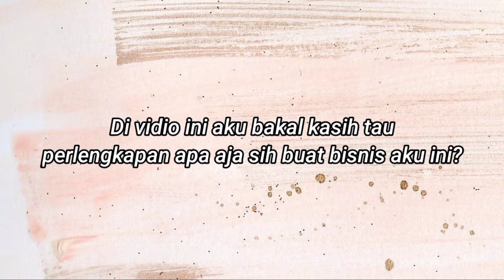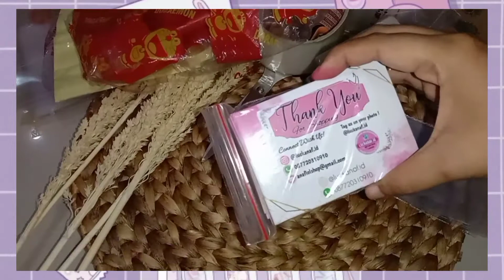Peralatan Untuk Bisnis Polaroid | Tanpa Printer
Hai Semuanya..

Tidak ada modal banyak tidak menghalangi saya untuk memulai berbisnis,walaupun tidak punya printer saya juga bisa melakukan bisnis ini dengan mencetak di percetakan terdekat,jadi buat kalian yang ingin berbisnis JANGAN RAGU,ayoo semangat!!!
✨Dividio ini aku kasih tau peralatan apa aja yang biasa aku gunain✨ tonton sampai habis yahh❤️❤️

Record : HP Vivo y30i
Editing Vidio : Mod Kinemaster
Editing Thumbnails : PixelLab

a small business user is looking for an isp connection
a small business enterprise makes dresses and trousers
a small business
a small business often limits
a small business uses google display ads to help deliver
washington d.c. small business development center
tri-c small business management
b.c. small business grants covid
152-d small business retirement exemption
e small business fair dismissal code
pg&e small business
section 12 e small business corporation
reg e small business
bisnis kekinian 2020
bisnis kekinian anak muda
bisnis kekinian modal kecil
bisnis kekinian 2021
bisnis kekinian ibu rumah tangga
bisnis kekinian di pantai
bisnis kekinian dengan modal kecil
bisnis kekinian untuk mahasiswa
bisnis ayam kekinian
bisnis kue kekinian artis
bisnis kue kekinian artis bangkrut
bisnis baju kekinian
bisnis bakso kekinian
bisnis barang kekinian
bisnis minuman kekinian botol
bisnis roti bakar kekinian
bisnis nasi box kekinian
bisnis es buah kekinian
bisnis jus buah kekinian
bisnis camilan kekinian
bisnis cafe kekinian
bisnis cilok kekinian
bisnis cake kekinian
bisnis cendol kekinian
ide bisnis camilan kekinian
bisnis minuman coklat kekinian
contoh bisnis kekinian
bisnis dessert kekinian bisniskekinian smallbisnis #2021